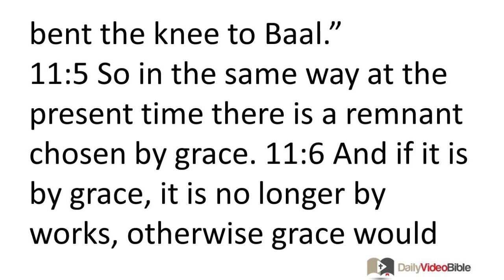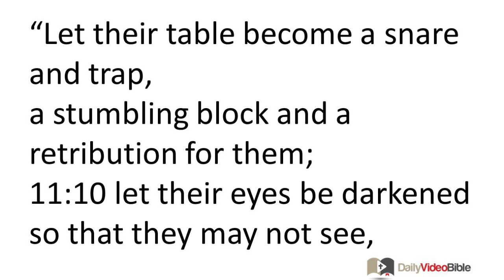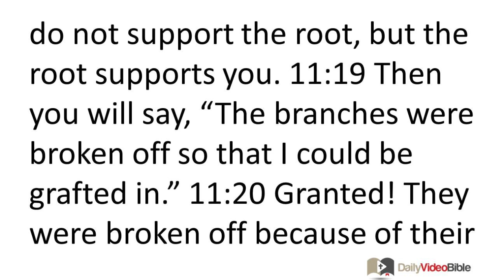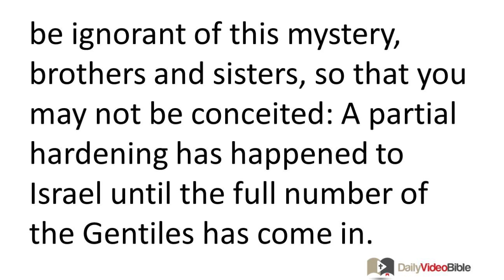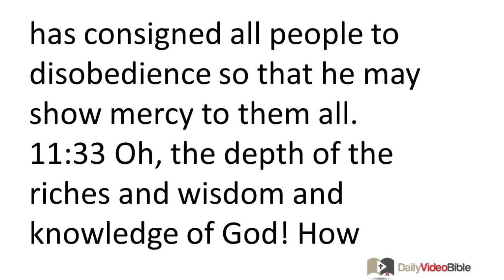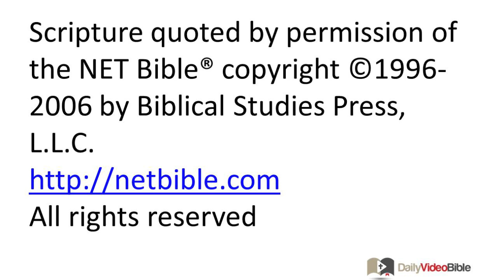May 29 Romans 11 New Testament for the Daily Video Bible DVB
Romans 11:1-32 - Israel's Rejection not Complete nor Final
 11:1 So I ask, God has not rejected his people, has he? Absolutely not! For I too am an Israelite, a descendant of Abraham, from the tribe of Benjamin. 11:2 God has not rejected his people whom he foreknew! Do you not know what the scripture says about Elijah, how he pleads with God against Israel? 11:3 "Lord, they have killed your prophets, they have demolished your altars; I alone am left and they are seeking my life!" 11:4 But what was the divine response to him? "I have kept for myself seven thousand people who have not bent the knee to Baal."
 11:5 So in the same way at the present time there is a remnant chosen by grace. 11:6 And if it is by grace, it is no longer by works, otherwise grace would no longer be grace. 11:7 What then? Israel failed to obtain what it was diligently seeking, but the elect obtained it. The rest were hardened, 11:8 as it is written,
"God gave them a spirit of stupor,
eyes that would not see and ears that would not hear,
to this very day."
 11:9 And David says,
"Let their table become a snare and trap,
a stumbling block and a retribution for them;
11:10 let their eyes be darkened so that they may not see,
and make their backs bend continually."
 11:11 I ask then, they did not stumble into an irrevocable fall, did they? Absolutely not! But by their transgression salvation has come to the Gentiles, to make Israel jealous. 11:12 Now if their transgression means riches for the world and their defeat means riches for the Gentiles, how much more will their full restoration bring?
 11:13 Now I am speaking to you Gentiles. Seeing that I am an apostle to the Gentiles, I magnify my ministry, 11:14 if somehow I could provoke my people to jealousy and save some of them. 11:15 For if their rejection is the reconciliation of the world, what will their acceptance be but life from the dead? 11:16 If the first portion of the dough offered is holy, then the whole batch is holy, and if the root is holy, so too are the branches.
 11:17 Now if some of the branches were broken off, and you, a wild olive shoot, were grafted in among them and participated in the richness of the olive root, 11:18 do not boast over the branches. But if you boast, remember that you do not support the root, but the root supports you. 11:19 Then you will say, "The branches were broken off so that I could be grafted in." 11:20 Granted! They were broken off because of their unbelief, but you stand by faith. Do not be arrogant, but fear! 11:21 For if God did not spare the natural branches, perhaps he will not spare you. 11:22 Notice therefore the kindness and harshness of God -- harshness toward those who have fallen, but God's kindness toward you, provided you continue in his kindness; otherwise you also will be cut off. 11:23 And even they -- if they do not continue in their unbelief -- will be grafted in, for God is able to graft them in again. 11:24 For if you were cut off from what is by nature a wild olive tree, and grafted, contrary to nature, into a cultivated olive tree, how much more will these natural branches be grafted back into their own olive tree?
 11:25 For I do not want you to be ignorant of this mystery, brothers and sisters, so that you may not be conceited: A partial hardening has happened to Israel until the full number of the Gentiles has come in. 11:26 And so all Israel will be saved, as it is written:
"The Deliverer will come out of Zion;
he will remove ungodliness from Jacob.
11:27 And this is my covenant with them,
when I take away their sins."
 11:28 In regard to the gospel they are enemies for your sake, but in regard to election they are dearly loved for the sake of the fathers. 11:29 For the gifts and the call of God are irrevocable. 11:30 Just as you were formerly disobedient to God, but have now received mercy due to their disobedience, 11:31 so they too have now been disobedient in order that, by the mercy shown to you, they too may now receive mercy. 11:32 For God has consigned all people to disobedience so that he may show mercy to them all.